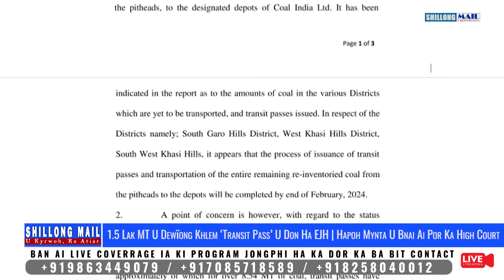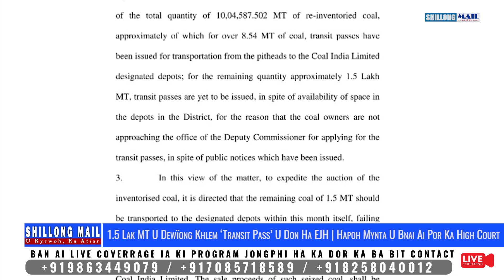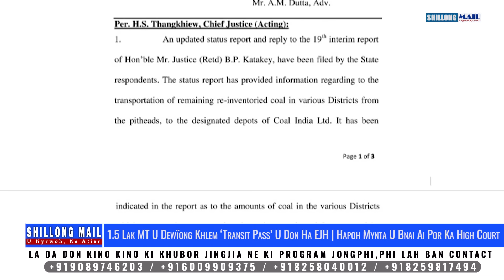1.5 Lak MT U Dewïong Khlem ‘Transit Pass’ U Don Ha EJH | Hapoh Mynta U Bnai Ai Por Ka High Court